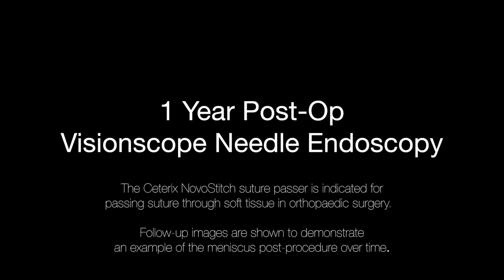Dr. Justin Saliman: HCT Tear using Ceterix NovoStitch Suture Passer with 1 yr Post-Op Visionscope